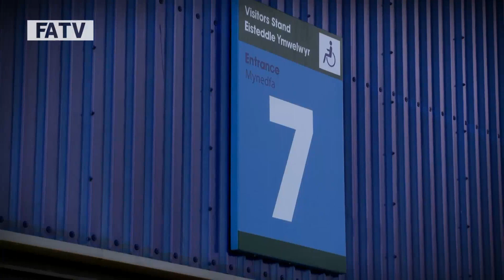Road To Wembley: Cardiff City vs Wigan Athletic, behind the scenes of The FA Cup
Go behind the scenes and pitchside at the hotly contested FA Cup Fifth Round match between Cardiff City and FA Cup holders Wigan Athletic.